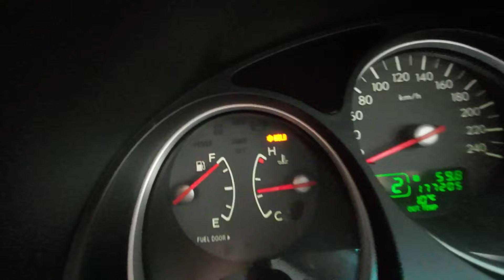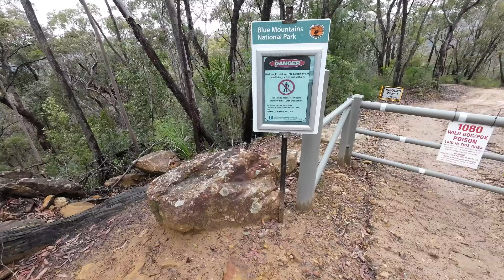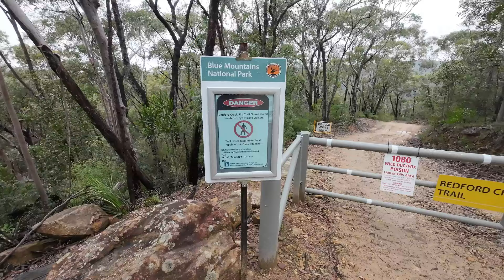Track closures, bad weather, hiking not possible#subaruforester